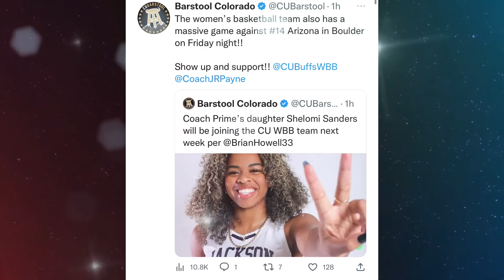Deion Sanders Daughter Shelomi Sanders Just COMMITTED To The University Of Colorado 😤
Smash that like button 👇👇👇